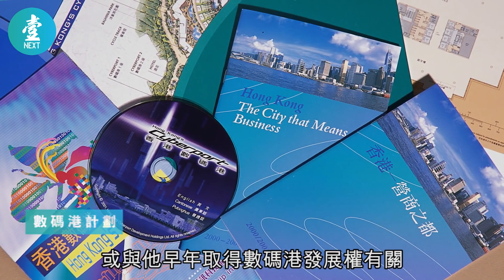20191228 李澤楷政治布局頻失利 「超人」都難救｜財經經典